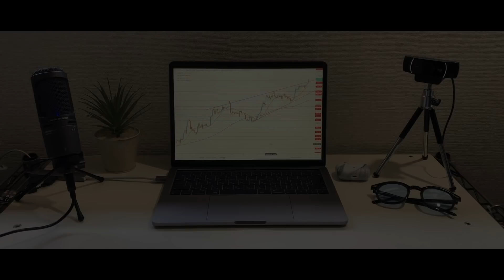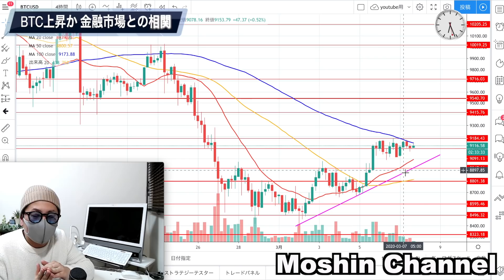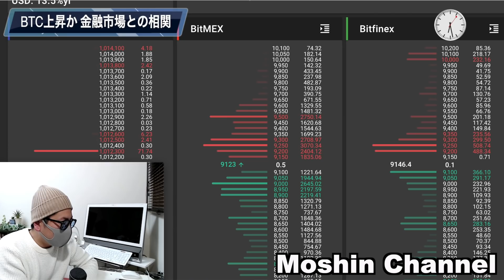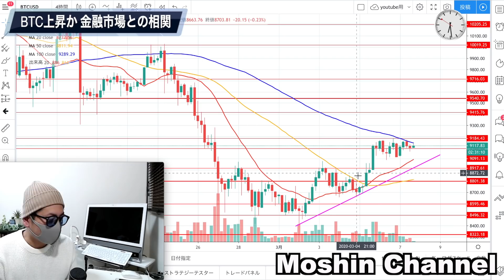【仮想通貨ビットコイン相場分析】短期的に上昇目線か。金融市場との連動性と出来高について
限定講義動画公開中！
ID:@kpy7379m

【モーシン仮想通貨FX技法動画】
●第1弾：移動平均線で勝つ！●